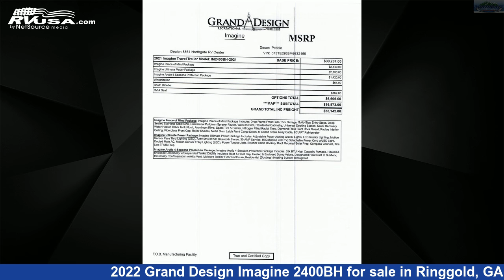Unbelievable 2022 Grand Design Imagine Travel Trailer RV For Sale in Ringgold, GA | RVUSA.com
Northgate RV Center is a dealer for brands like: Alliance RV, Coachmen, CrossRoads, Cruiser RV, Forest River, Grand Design, Heartland, Keystone, Palomino, Prime Time and offers the following rv services: Parts/Accessories, Service. They stock rv types such as: Expandable Trailer, Fifth Wheel, Popup, Travel Trailer. For more information and pricing on this unit, To see all units available for sale by Northgate RV Center,